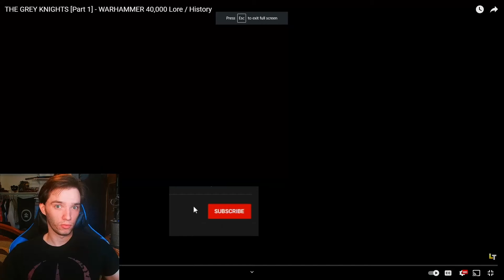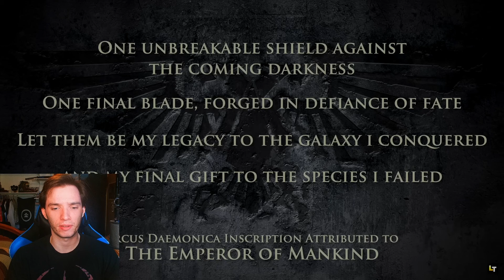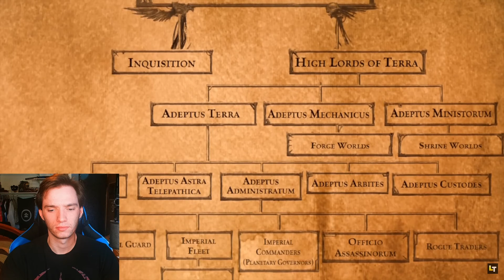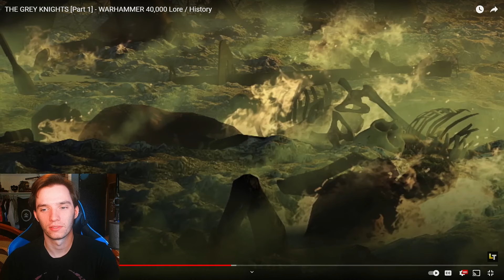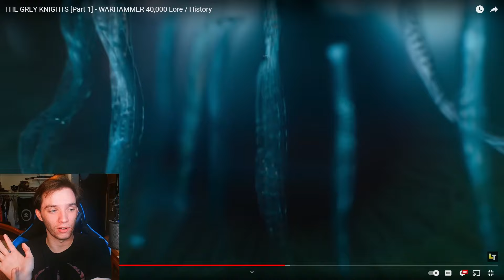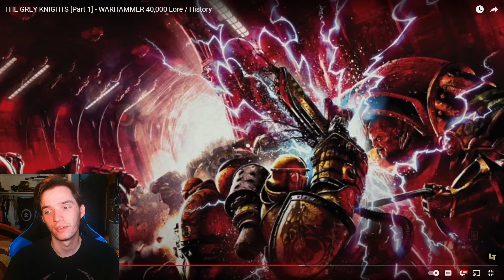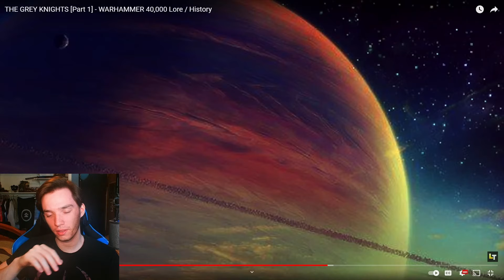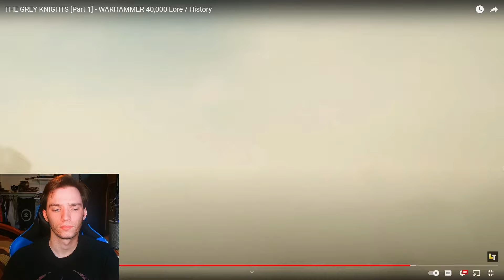Fantasy Author Reacts - THE GREY KNIGHTS [Part 1] - WARHAMMER 40,000 Lore / History